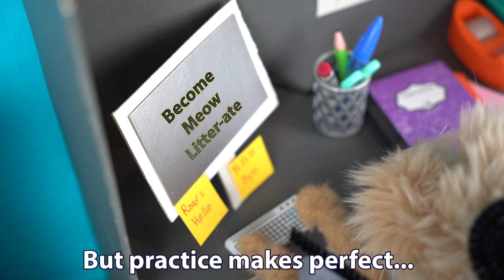New Year's Resolutions: Goal Setting for Kids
This lesson will describe a resolution. What’s a resolution? You spend a year focusing on a personal goal.  It’s basically a gift from you to you. Introducing Cosmo! My sister’s new kitten, and Lucy’s new cousin. Wow. Acting runs in the family. He is a natural. Thanks, Marilee for letting Cosmo be in our newest video, so we can start the new year off right!

This is absolutely perfect as a new year’s resolution or goal setting lesson for kindergarten, first grade, and second grade. Ideal review lesson for upper grade levels (3-5).

Created by a teacher, designed for elementary students, and fun for all ages. Elementary School Lesson.

Credits:
Video editors: Krista Whiting and Sarah Dahlman

Songs:
Night Run Away by An Jone
Backwards BBQ by Chris Haugen
Auld Lang Syne by The U.S. Army Band

Special Thanks to Marilee Dahlman for loaning sweet Cosmo.